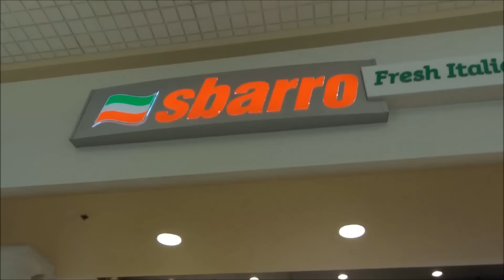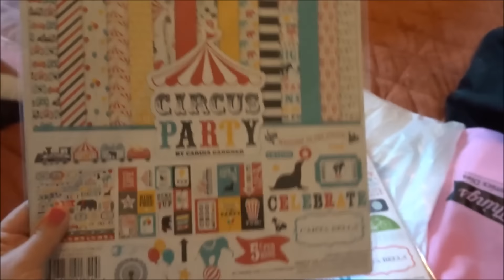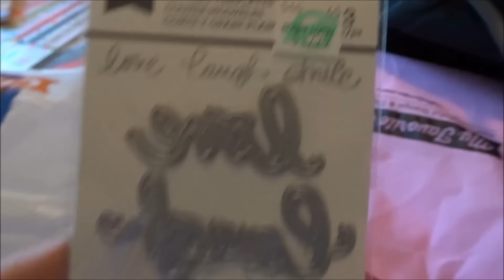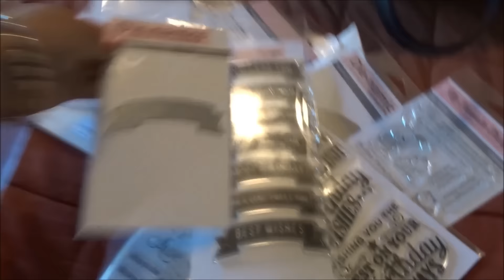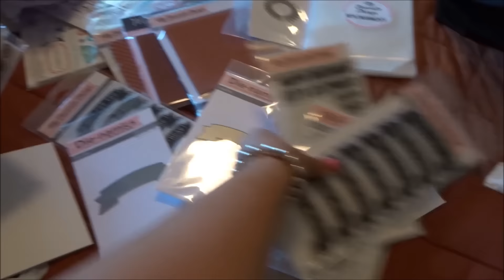Florida Craft Trip - Day 6 - MFT, Thrift Store & Premium Outlet Shopping!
come & see what we got up to today  :)